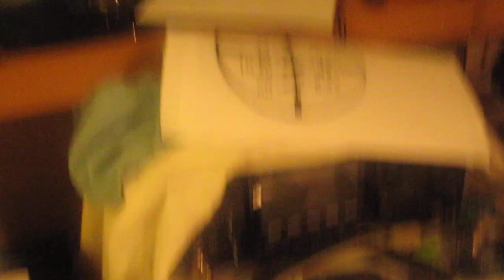Running a D-Star simplex link node using a modified Tait PMR from Northants D-Star and a wireless Raspberry PI